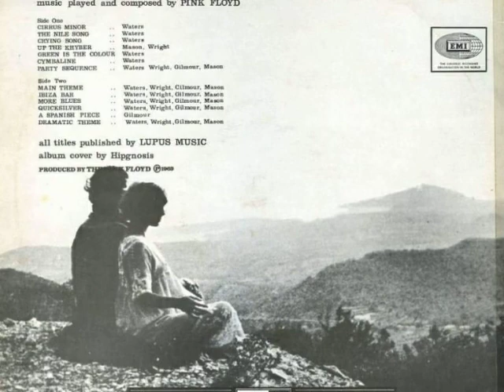Pink Floyd - Cirrus Minor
Dalla colonna sonora del film "More", 1969